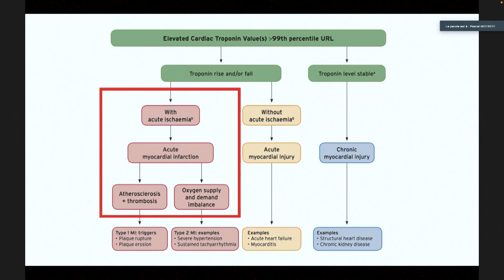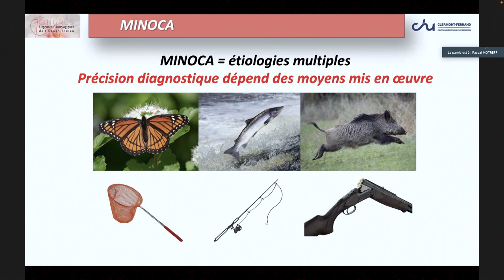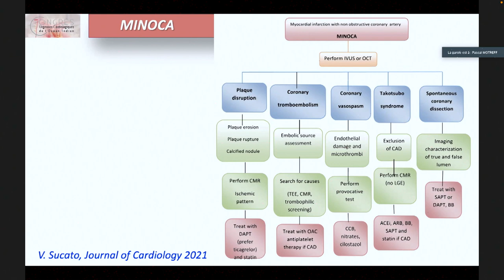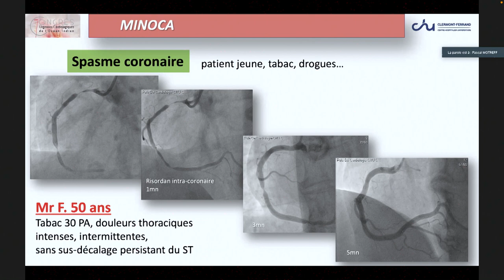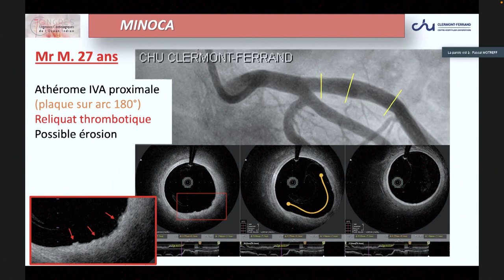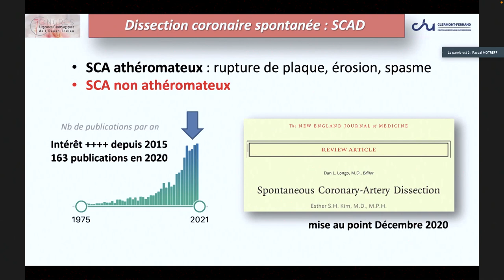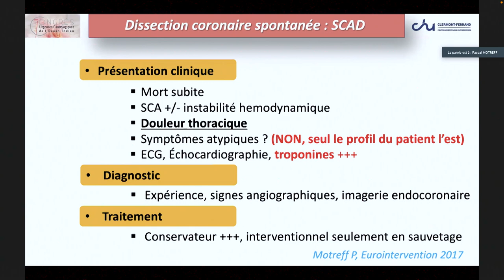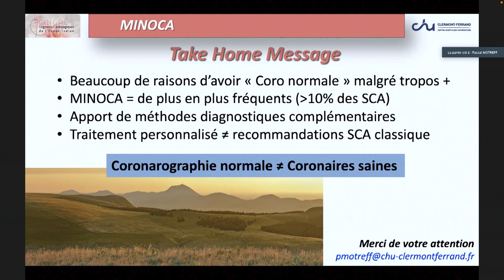UCOI 2022 - Pr MOTREFF - Tropo élevée, coro normale